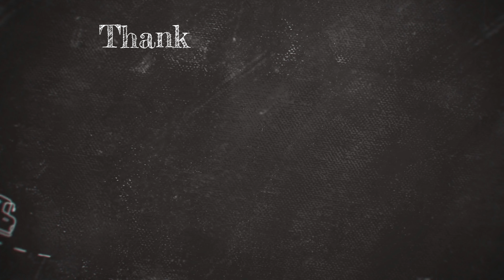Who qualifies for solar subsidy?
Eligibility. Only Domestic consumers with a TANGEDCO service connection are eligible under this scheme. Subsidy will be applicable upto 10 Kw. The Scheme only applies to grid-connected rooftop solar PV systems

இந்திய அரசாங்கத்தால் வீடுகளுக்கு 40% SOLAR மானியம் solar subsidy for home in Chennai & Tamil Nadu